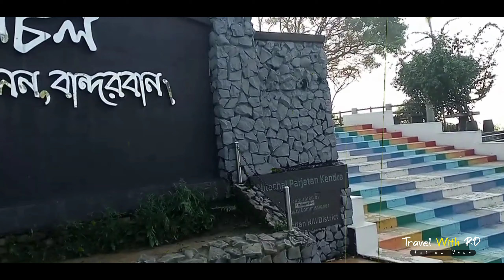বর্ষাকালে ভ্রমণের জন্য সেরা ১০টি স্থান | 10 place to visit rainy season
Top 10 place in rainy season | বর্ষার ভ্রমণ গাইড | travel with rd

বর্ষাকালে ভ্রমণের জন্য সেরা ১০টি স্থান :-
00:00 intro
00:45 গুলিয়াখালী সৈকত, চট্টগ্রাম
01:27 নীলগিরি, বান্দরবান
02:12 নীলাচল, বান্দরবান
02:59 কাপ্তাইলেক, রাঙ্গামাটি
03:39 খৈয়াছড়াঝর্ণা, চট্টগ্রাম
04:20 ভাসমানবাজার, বরিশাল ও ঝালকাঠি
05:02 সাজেক, রাঙ্গামাটি
05:51 বিছনাকান্দি, সিলেট
06:34 রাতারগুল, সিলেট
07:19 টাঙ্গুয়ার হাওর, সুনামগঞ্জ
08:50 subscribe